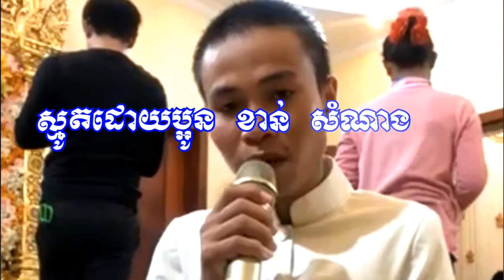ស្មូតព្រះធម្មសង្វេគ ដោយប្អូន ខាន់ សំណាង / Smot Preah Dhamma sangvek by Mr. Khan Samnang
Welcome the audience Both domestic and international This video Smot Preah Dhamma sangvek by Mr. Khan Samnang, Capture video by Channel Vabthor Khmer
សួមស្វាគមន៍ទស្សនិកជនទាំងក្នុងនិងក្រៅប្រទេស វីដេអូនេះ ស្មូតព្រះធម្មសង្វេក ដោយប្អូន ខាន់ សំណាង វីដេអូនេះថតដោយ ឆានែល វប្បធម៌ខ្មែរ